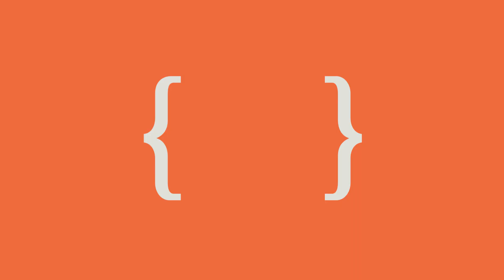Абдоминальная хирургия - Алексей Чжао